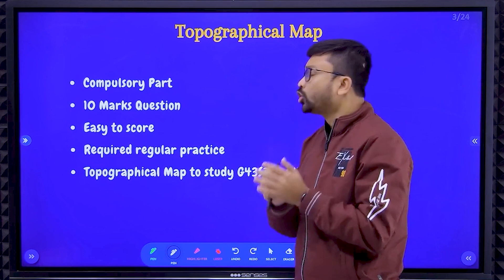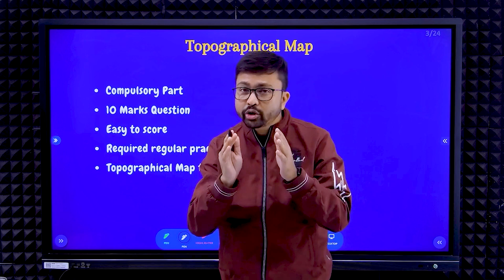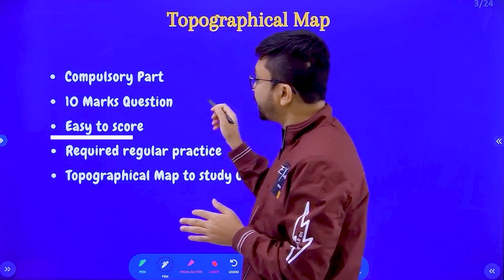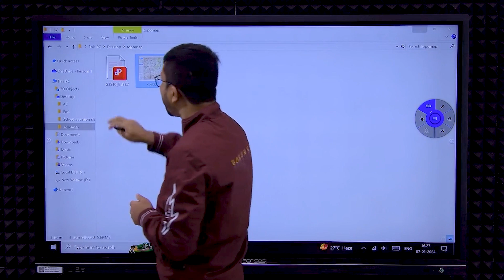Exploring Topo Map: Introduction | Topographical Map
Welcome to the KSK Geography official YouTube Channel !

Geography is a living, breathing subject, constantly adapting itself to change. It is dynamic and relevant. For me geography is a great adventure with a purpose.
My goal is to teach Geography in a way that everyone feels that it is very easy and interesting after all it's a study of nature. This is our way of spreading knowledge."

BENEFITS

We upload daily videos for Class 10th ICSE Geography as well as Informative videos and Interesting facts about Geography which makes you curious to know more about Geography.